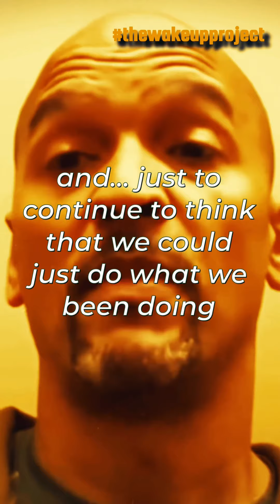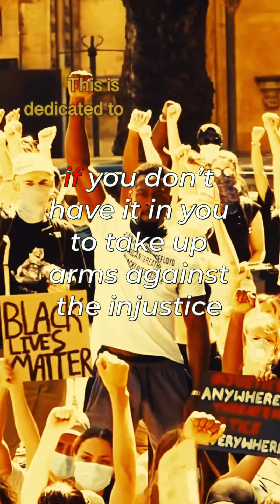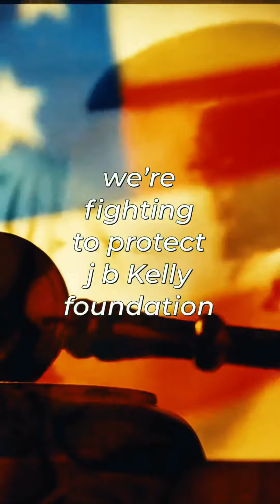The War at Home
Be apart of the movement. thewakeupproject.org